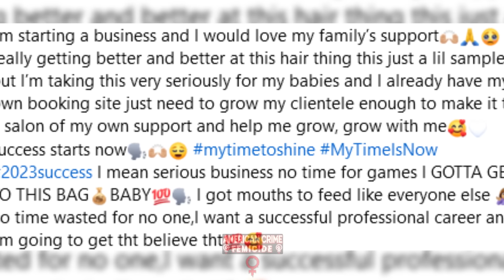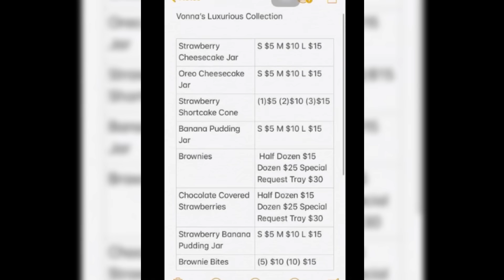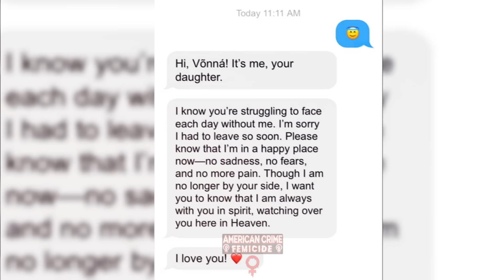Detroit Man Immediately Kills His Family After Break-up: Son Survived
Detroit, MI: On May 30, 19YO Jevon Miller was shot in the head after breaking-up with her 22YO Boyfriend, Virgil Brown. Brown Shot her in the head, then shot his son in the neck, the 3YO survived.